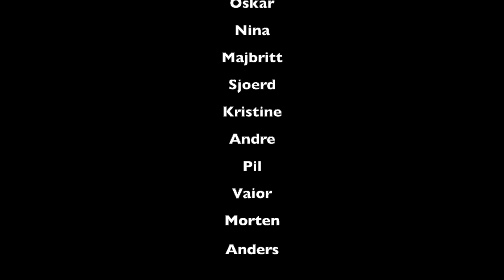Snowboarding Danmark 2021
En kort dansk snowboard historie